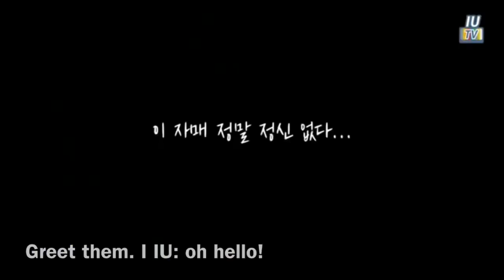IU Cute and Funny Moments Pt. 3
IU Just Being IU for 9 minutes straight.

Credits to IU Official and IU TV